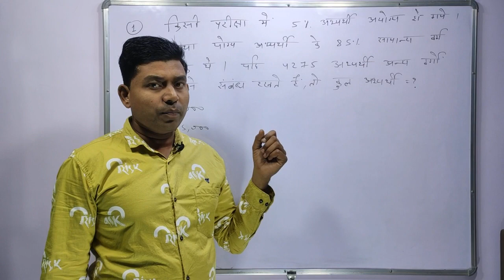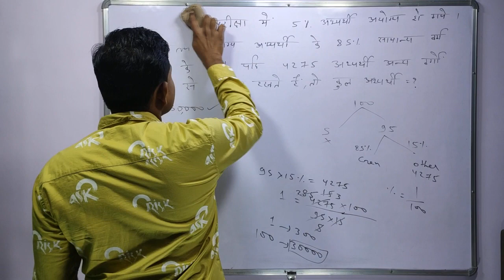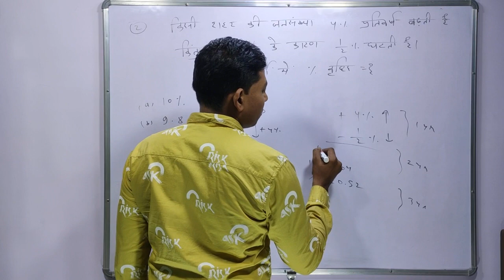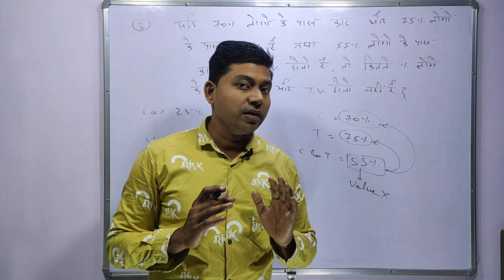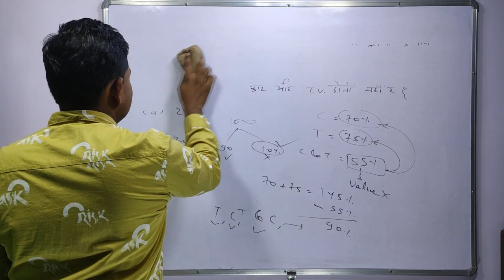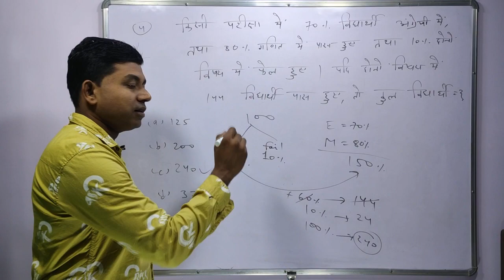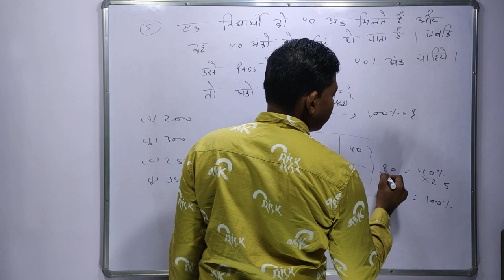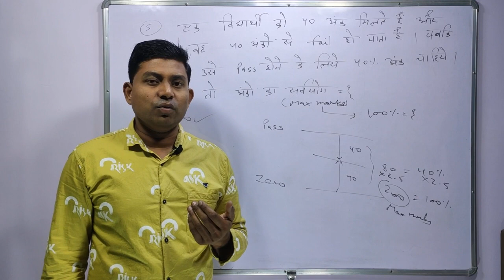Platform Book Chapterwise Maths Solution In Hindi Percentage - 3 by Rakesh Sir Ssc/Railway/Vyapam/Si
Follow us on facebook 👇 to the Maths Academy Class by Rakesh Sir, he has covered the full maths Syllabus in a simple way for you and Expected Questions For competitive Exam.Rakesh Sir has taught questions which are expected to be asked in upcoming exam.Video Credits:Owner Of this Channel : Rakesh Verma ©This Video is product of Maths academy.Any reproduction or illegal distribution of the content in any form will result in immediate action against the person concerned.                                Thanks !

platform railway math solution group d platform railway book
platform maths solutions
platform maths sse cgl
platform math solution group d volume
platform math set
platform math solution bssc
platform math solution 2500
platform math solution
platform book chapter wise
solution
platform percentage
platform book solution
platform of study
platform education centre
platform coaching patna
platform book chapter wise solution
platform book solutions
Q platform book group d
Aplatform book group d science
Qplatform book math solution
platform book group a reasoning
Q platform book science
Qplatform book group d volume 4
Qplatform book group d vol 1
platrform book group d vol 4platform math solution
platform math topic solution

platform math ratio

platform math solution group
d volume 1

d volume 2

platform math

d volume 4

platform math practice set

platform math volume3

platform math volume 4
a